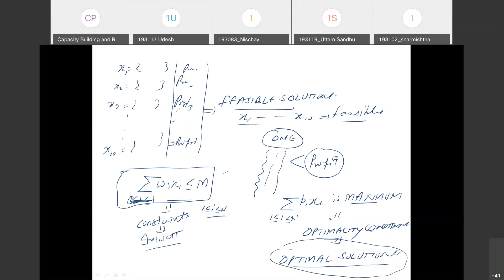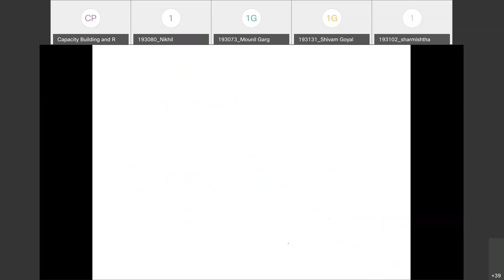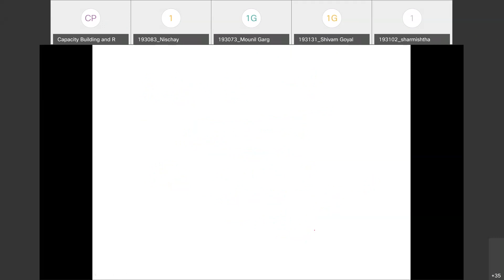L 19: Greedy Approach and Knapsack Fractional Problem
Greedy Approach and Knapsack Fractional Problem